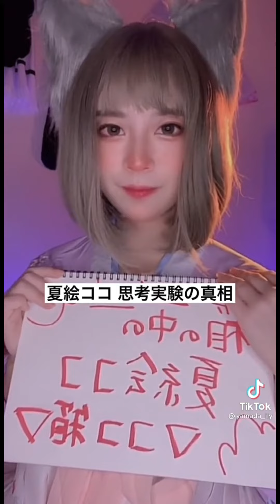【夏絵ココ】思考実験をしている理由とは…natuecoco tiktok medley 2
夏絵ココさんの切り取り専門です

Natsue Coco's cutting specialty

無収益　夏絵ココさんを世界に広めたい

I'm not getting any revenue. I'm supporting Coco Natsue to become famous.